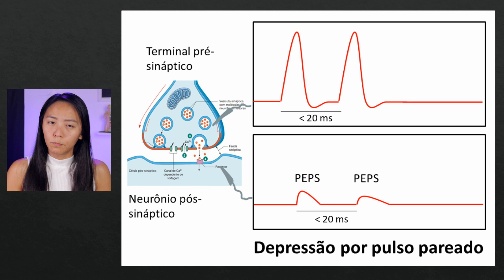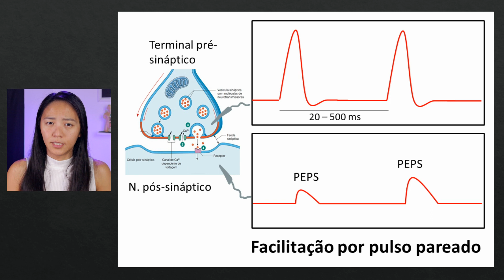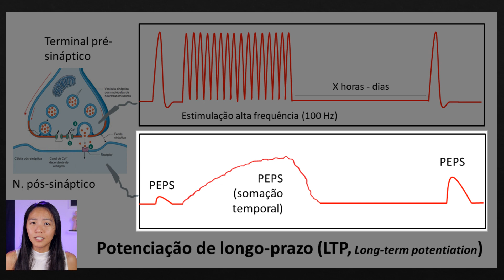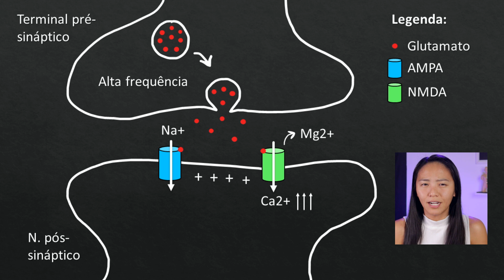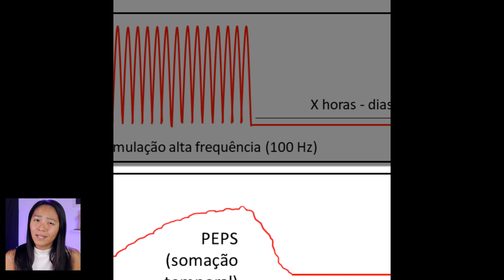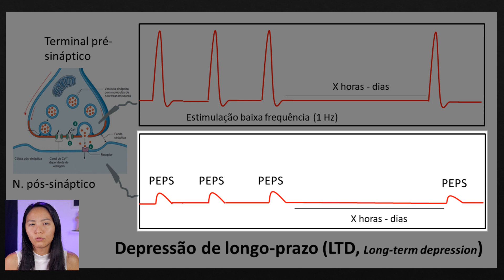PLASTICIDADE SINÁPTICA: Depressão, facilitação e potenciação | MK Fisiologia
O que você precisa saber sobre plasticidade sináptica.

O que é plasticidade sináptica? Quais os tipos de modulação sináptica de curto-prazo? Quais os tipos de modulação sináptica de longo-prazo? Qual a diferença entre potenciação e depressão de longo-prazo (LTP e LTD)?

Livros que indico para o estudo desse conteúdo:
- BEAR, M. et al. Neurociências – Desvendando o sistema nervoso, 4ª ed. Porto Alegre: Artmed, 2017
- CURI, R. e PROCÓPIO, J. Fisiologia básica, 2ª ed. Rio de Janeiro: Guanabara Koogan, 2017
- PURVES, D. et al. Neurociências. 4ª ed. Porto Alegre: Artmed, 2010

Para mais detalhes sobre plasticidade sináptica:
- KANDEL, E. R. et al. Princípios de Neurociências, 5ª ed. Porto Alegre: ArtMed, 2014
- CITRI A, MALENKA RC. Synaptic plasticity: multiple forms, functions, and mechanisms. Neuropsychopharmacology. 2008 Jan;33(1):18-41. doi: 10.1038/sj.npp.1301559. Epub 2007 Aug 29